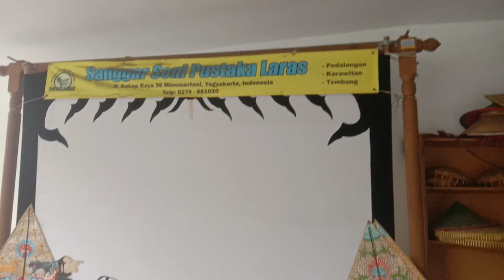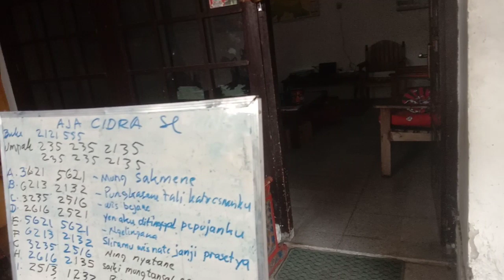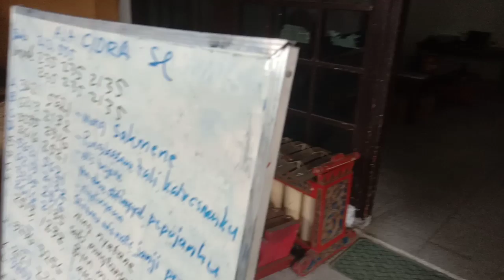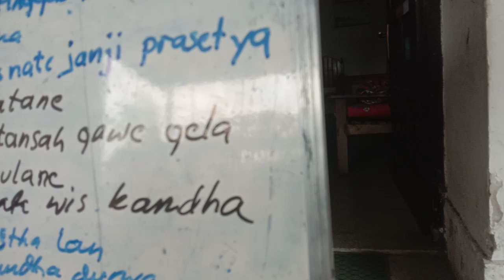Aja cidra, Adityo Bimo Dito, pustaka laras latihan